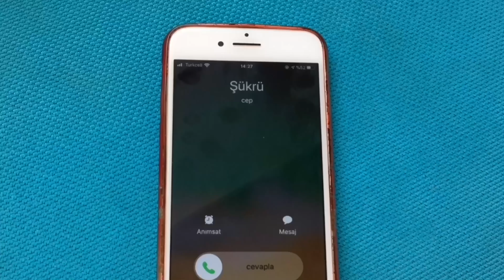Kadınları Anlama Rehberi | Kadın Olmak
Kadınları anlama rehberi ve hayatımızdaki yerleri konulu kadın olmak içerikli komedi videoma hoşgeldiniz. Kadınları anlamak üzerine mizah içerikli kısa komik videolar derledim. Kadınlar erkekler için her zaman muamma bir konu olmuştur ve kadınları anlama kılavuzu aranıp durmuştur. Kadınları anlatan adam olarak eğlenceli bir içerik hazırladım sizler için.

Kadın nedir ? Kadın psikolojisini anlamak üzerine tespit ve deneyimlerimi kısa komik vineler olarak derledim sizler için. 8 mart dünya kadınlar gününde sadece onları hatırlamak olmaz elbette hep yanlarında olmamız gerekir ve bir ihtiyaç gibi görülmekten çıkılmalı kadınlar. Kadın psikolojisi ne ister ve erkeklerden ne beklerler ? Tüm bu konulara mizahi bir dille yaklaştığım videomda çok öğretici önerilerde bulunuyor.

2020 en komik vineler ile güldürmek için karşınızdayım. En komikler ile bu hafta kadınları anlama skeci karşınızda.

Diğer Eğlenceli Videolarım